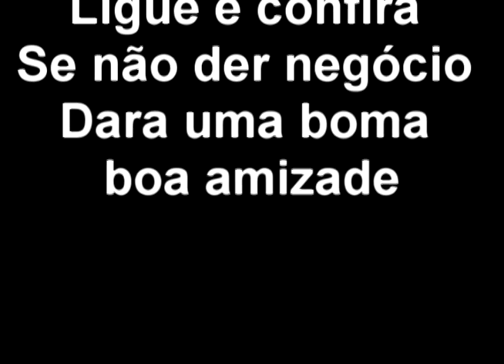Churrasqueira 3 espetos giratório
Esta ficou mais enovada ,e a próxima muito melhor ainda ,a ideia é sempre melhorar